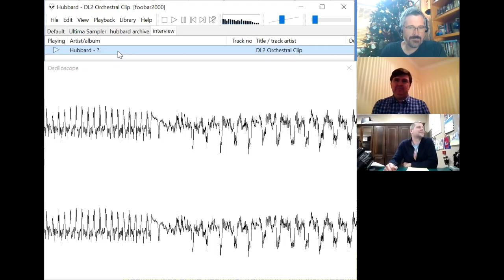World of Commodore 2020: Chris Abbott Interview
Interview with Chris Abbott where we discuss his work bringing C64 game music to the symphony.  Links: